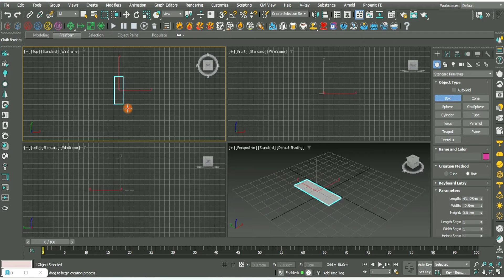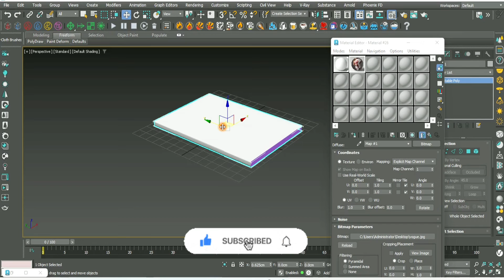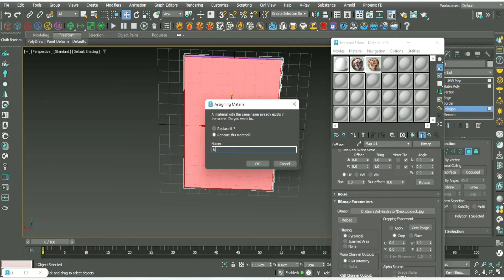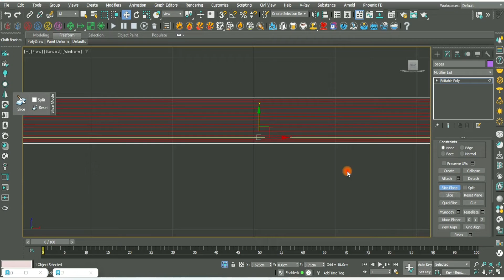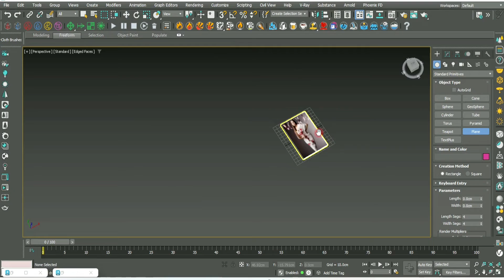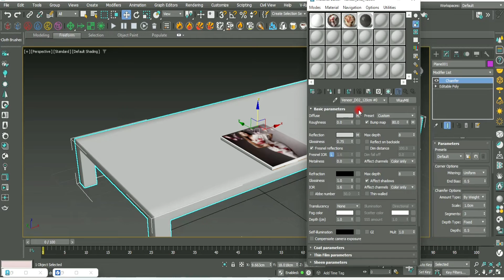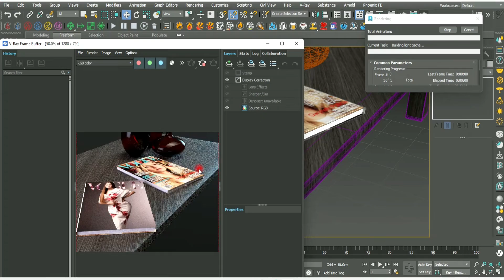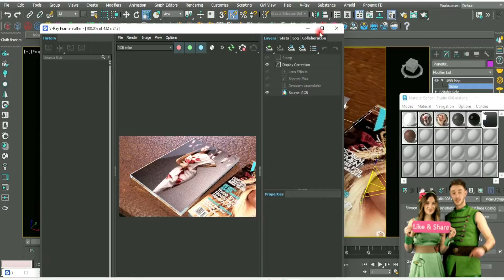3ds max Book magazine cover